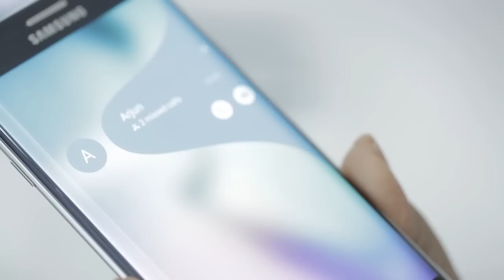Samsung S6 Launch - StylishByNature.com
An eventful day covering all the aspects of Samsung S6 Launch at Taj Palace, Delhi